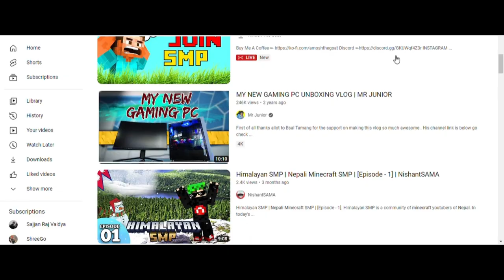Hairan SMP season 2 trailer | GW yunish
this is not official trailer.
In this time nepali minecraft community has been growing. @MrJuniorOfficial Dai give his 100 persect to improve the nepali minecreaft community.
Hope Hairan SMP did more better in future
Big respect to:-
and all the team of hairansmp